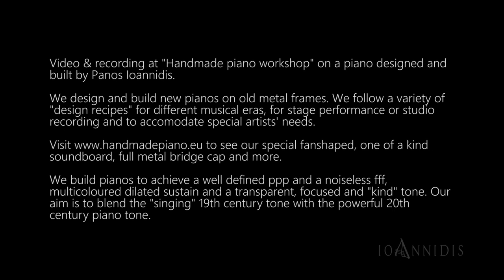J.S. Bach - Prelude & Fugue No.21 in B flat Major BWV 866 | Marianna Mitsitska | Handmade Piano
J.S. Bach - Prelude & Fugue No.21 in B flat Major BWV 866
piano: Marianna Mitsitska

J.S. Bach - Πρελούδιο & Φούγκα No.21 σε Σι ύφεση μείζονα
πιάνο: Μαριάννα Μιτσίτσκα